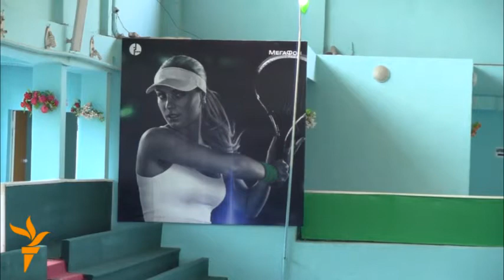Теннис ва футбол -- варзиши дӯстдоштаи фарзандони мансабдорон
Теннис, футбол ва волейбол аз он навъҳои варзиш будаанд, ки аксар фарзандони мансабдорони тоҷик, аз президент то раиси фурудгоҳ, ба онҳо таваҷҷӯҳи хос доштаанд.